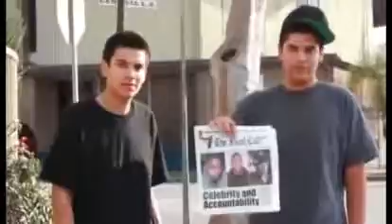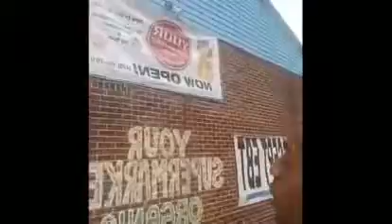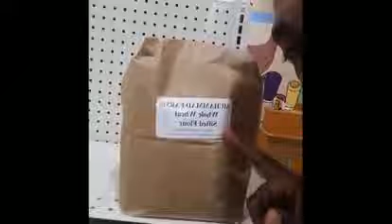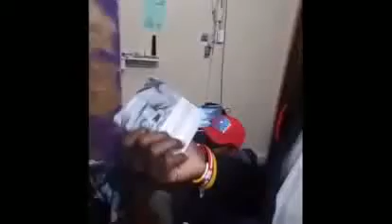MOSQUE MIX ( ROLLER BOUNCE ) AVA MUHAMMAD